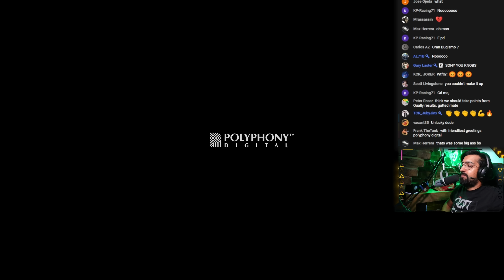Gran Turismo 7 Glitch BREAKS Esports! (Please Fix This)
Gran Turismo 7 world series is BROKEN - please fix this as a lot of us part time Gran Turismo players only get a few slots to play!

Thanks to Michael Nickle for being a Legends Of Legends!!

3️⃣❤️‍🔥Join our sim racing Discord and CHAT with over 800 other sim racing drivers and fans!

2️⃣❤️‍🔥Thinking about signing up to iRacing? Please use my code or my referral email!

3️⃣❤️‍🔥Pre-order the Gran Turismo 7 25th Anniversary Deluxe Physical edition from Amazon here!

4️⃣❤️‍🔥Want to sound like me? Buy my Shure MV7 microphone from Amazon here!

6️⃣❤️‍🔥 I started streaming Gran Turismo with a Thrustmaster T150!

My gear!

Rig: GT Omega Prime (supplied by the nice people at GT Omega)
Wheel: Fanatec CSL Elite With McLaren GT3 V2 Rim
Pedals: Fanatec V3 Pedals
Screen: Samsung G7
Mic: Shure MV7
Capture Card: AverMedia Live Gamer Portable 2

HUGE thanks to all the Kireth Kart Channel Legends below, who are directly supporting the channel!

Kate S
Kireth Super Legend

Steve Biafron
Kireth Super Legend

ChinookFE147
Kireth YouTube DRS

Azeria
Kireth Super Legend

Uncle Tashie
Kireth Super Legend

Cyrus Darkfur
Kireth Ultra Legend

Rory Alexander
Kireth Ultra Legend

Ali Burgess
Kireth Super Legend

Henry Bernal
Kireth Super Legend

FastGinger
Kireth Super Legend

Thomas Spoerl
Kireth Ultra Legend

MosquitoByte_66
Kireth Super Legend

Ray Rivera
Kireth Super Legend

RA_ Baz68
Kireth Super Legend

Kireth Super Legend

CallumRaces
Kireth Ultra Legend

Susie K
Kireth Super Legend

Motorsport Magpie
Kireth Super Legend

Maik Simasek
Kireth Ultra Legend

Michael Nickle
Legend Of Legends

Andy Dewar
Kireth Ultra Legend

JC 9.53
Kireth Ultra Legend

Stephen Scott
Kireth Super Legend

Ian Kemp
Kireth YouTube DRS

Brain Butter
Kireth Super Legend

Aiden Pickering
Kireth Ultra Legend

Steve Biafron
Kireth Ultra Legend

Get House of Memories by Panic!

License ID: mWAYoQKNrq9